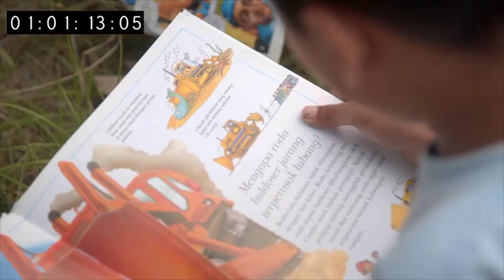Docu DBEDH intro / voix : Antoine DAVID CALVET